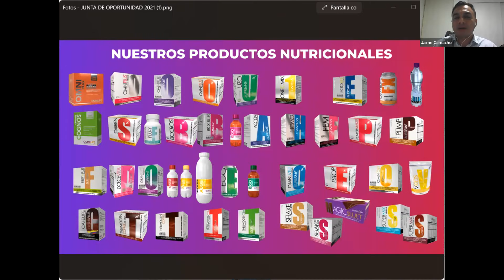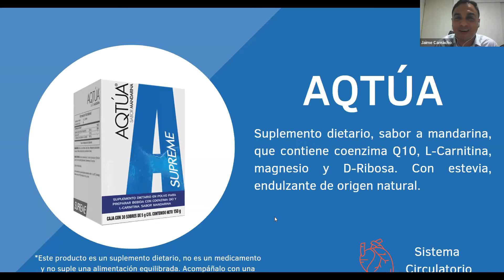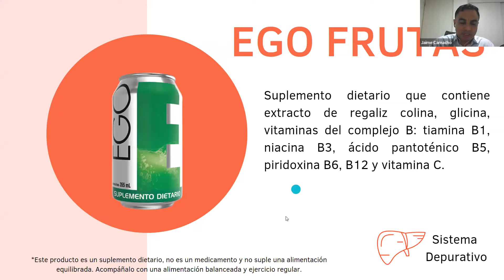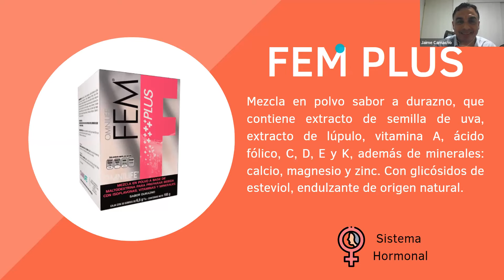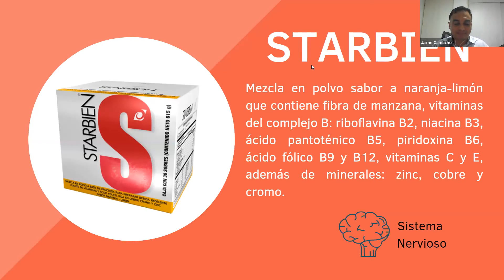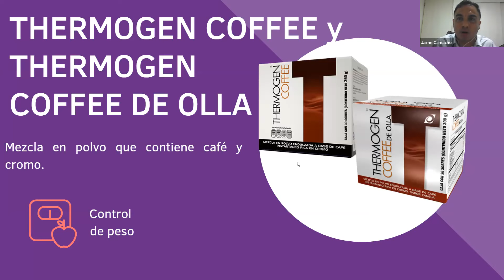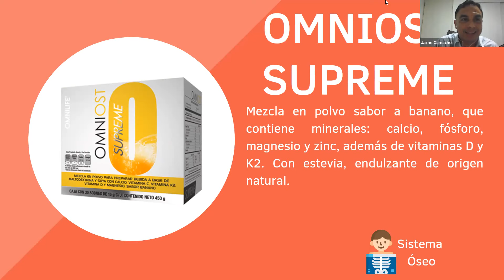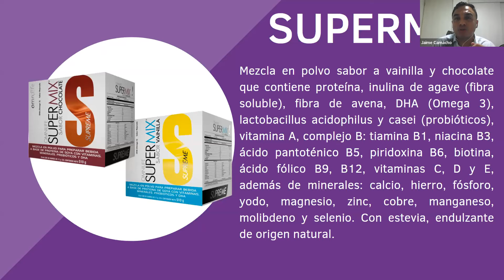Entrenamiento para empresarios con Jaime Camacho, lider OMNILIFE SEYTÚ